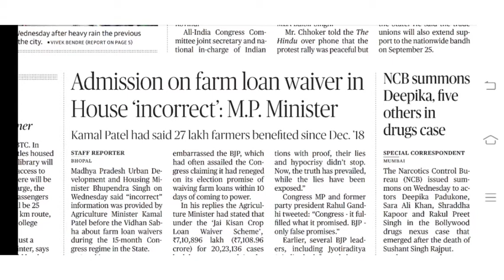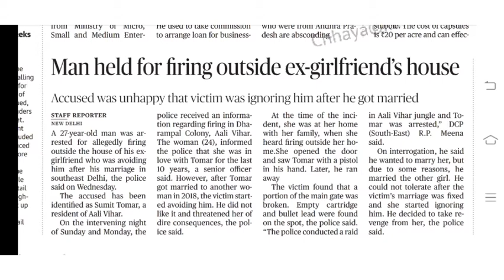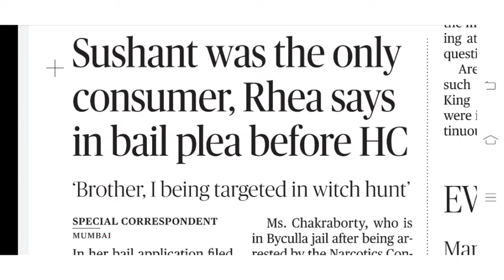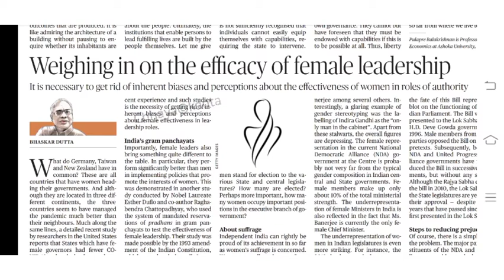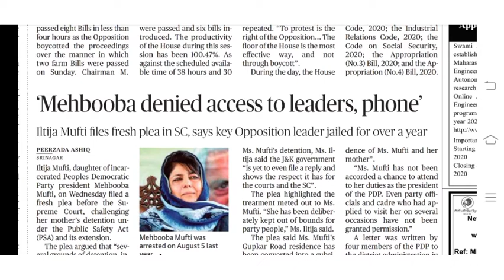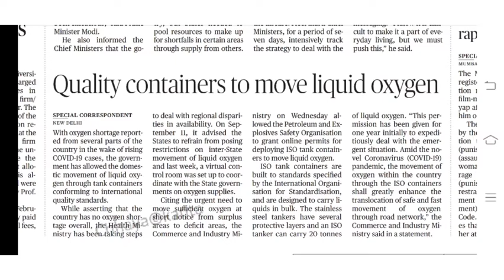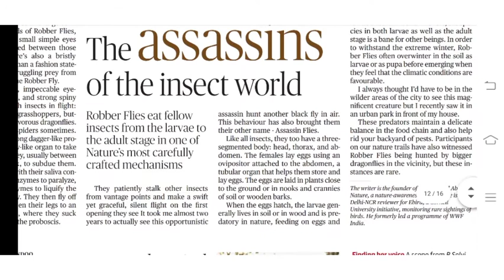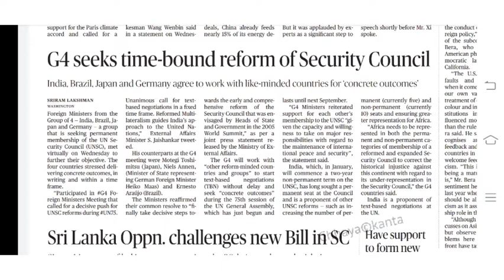Today's News Headlines . The Hindu.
Develop listening skills with vocabulary skills